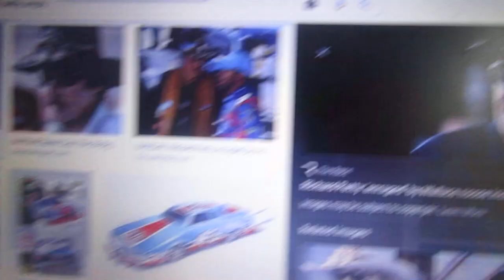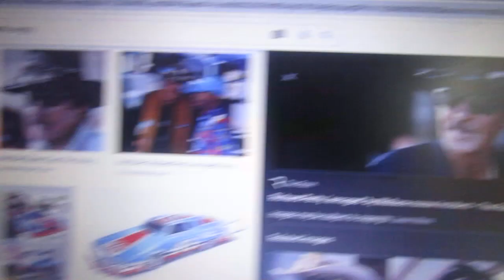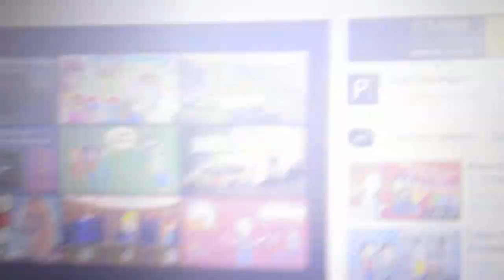Jay Kizer commentaries #48: CodeyAnimate's CCRATVITWGPD (Part 2)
CCRATVITWGPD = Classic Caillou removes all the voices in the world/grounded/punishment day

Credit to @codeyanimationsandmore246 for the video.